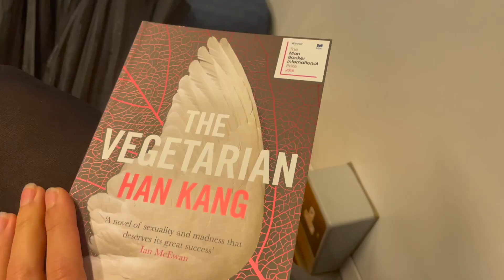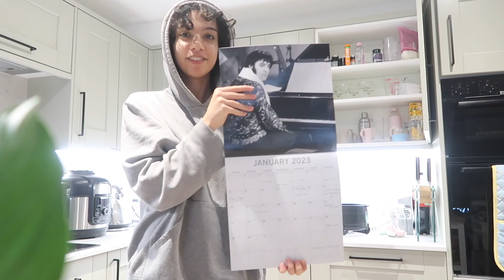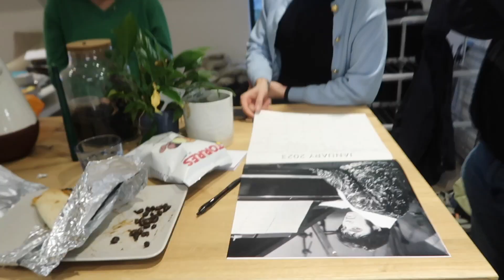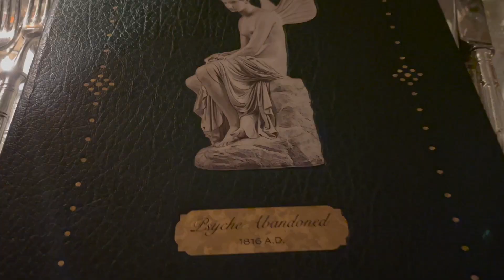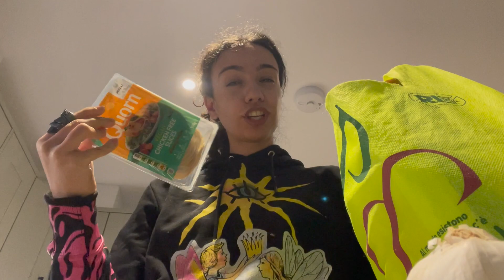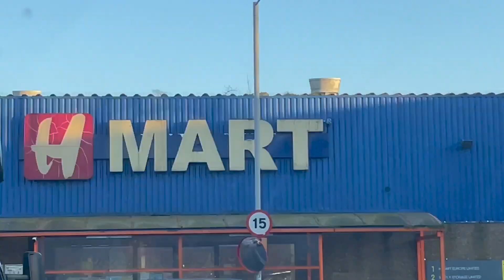life in london; chapter 1 🦋 museum date, photoshoot, farmers market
ok it only took me 3 months to come up with a new title for the 2023 edition of the weekend series but we did it joe!! (aka my boyfriend and @MuinatAbdul did it lol) pls enjoy what seems to basically just be a food vlog lol sorry january is BORING

friends in the video (IGs, in no particular order):
dxgee
cookitlikeaicha
nancynapalm